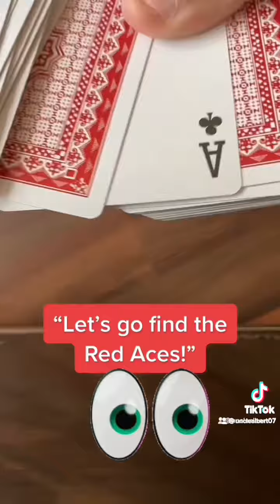Albert’s World of Magic!